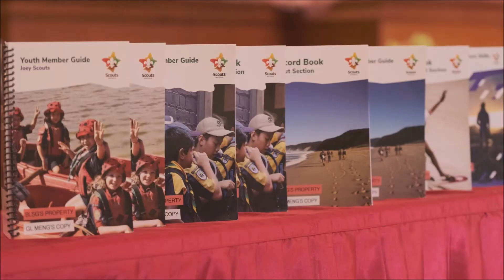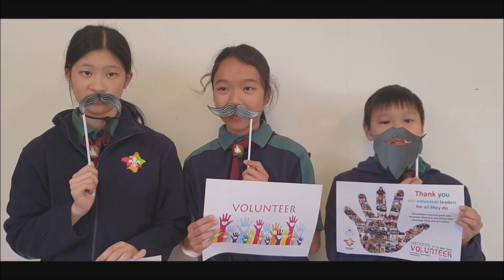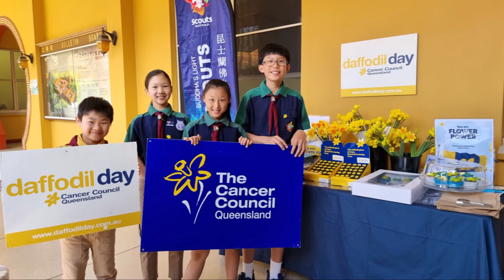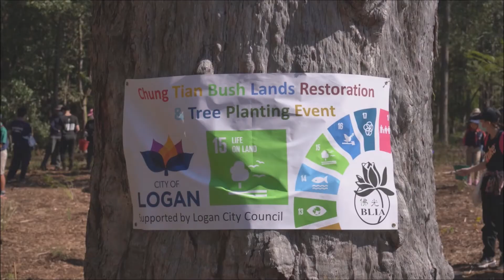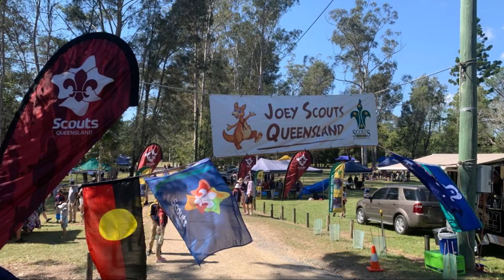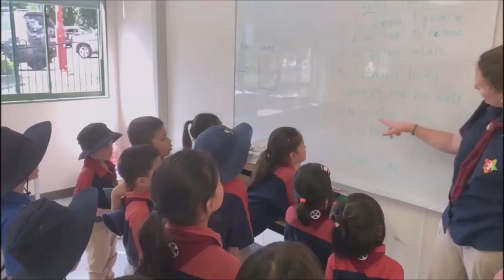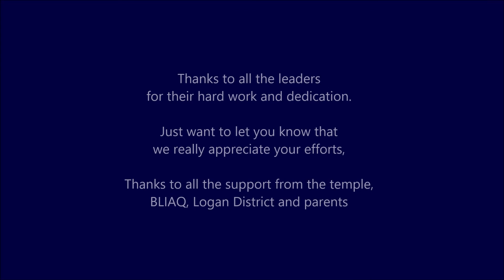2021 Highlights of Buddha's Light Scouts QLD